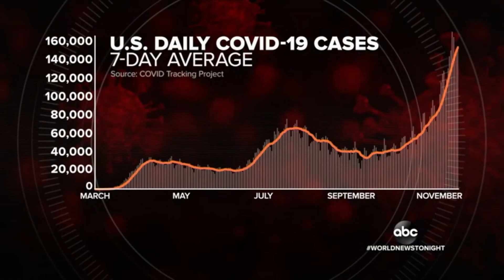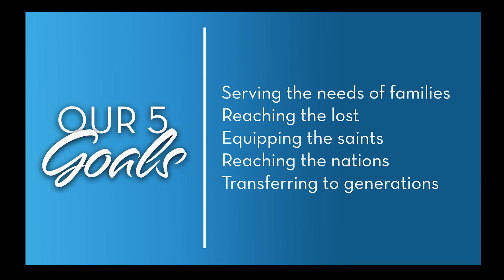Let's Refresh - Thoughts That Produce A Thankful Heart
Have you missed any of our most recent videos?

Attach your seed to this anointing, sow into good and fertile ground! or text “REFRESHGIVE” to 77977.